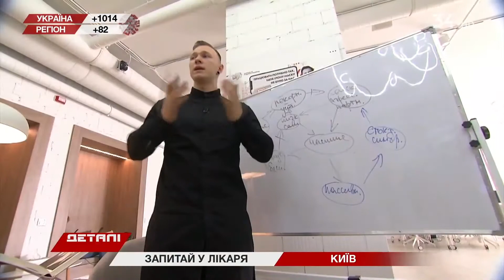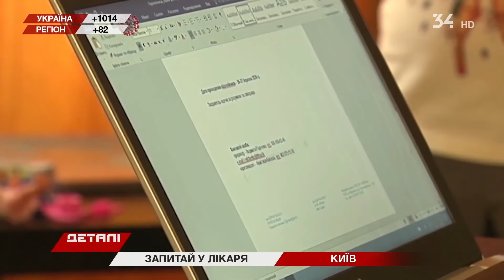Психотерапевт розповів, як боротися з наслідками пандемії і різких змін в житті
Як повернути контроль над особистим життям, якщо працюєте вдома? До чого призводить низька самооцінка, і як отримати задоволення, коли коронавірус приглушив смаки і запахи?